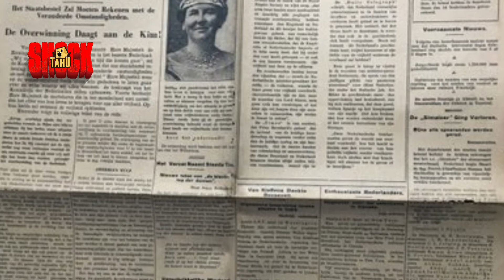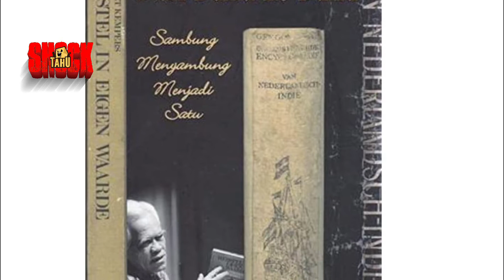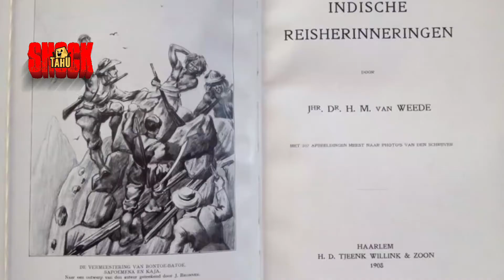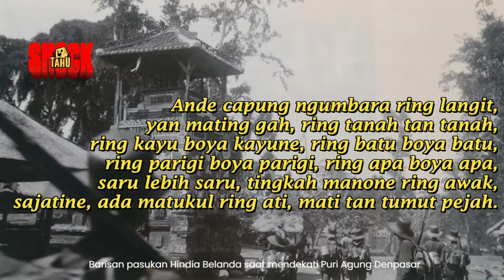Perang Puputan Badung 1906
Perang puputan bermula dari kandasnya kapal berbendera Belanda milik Kwee Tek Tjiang, Sri Kumala, di Pantai Sanur, malam hari 27 Mei ke dinihari 28 Mei 1904. Atas kandasnya kapal, Belanda menuduh penduduk desa di sekitar pantai itu menjarah muatan kapal.
Disadur dari buku Dari Buku Ke Buku: Sambung Menyambung Menjadi Satu (2002) yang Ditulis oleh P. Swantoro, dengan alasan penjarahan kapal, pemerintah kolonial Belanda menuntut raja Badung untuk membayar 3.000 ringgit. Akan tetapi, Raja Badung menolak. Raja Badung meyakini bahwa apa yang dituduhkan oelh pemerintah belanda adalah tidak benar dan beliau beserta rakyatnya memang tidak ada melanggar aturan.